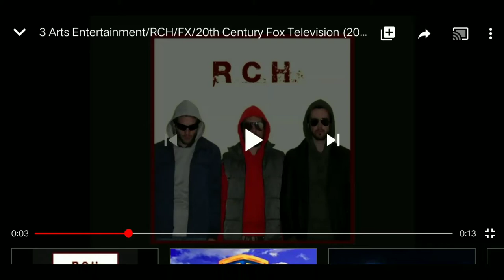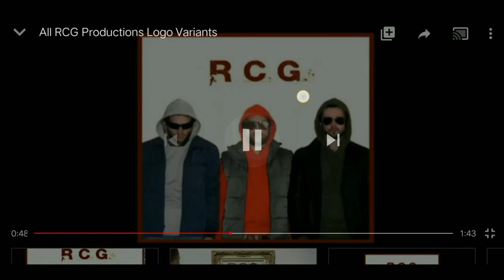RCG Productions Logo Variations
Thanks to Plasma Storm.